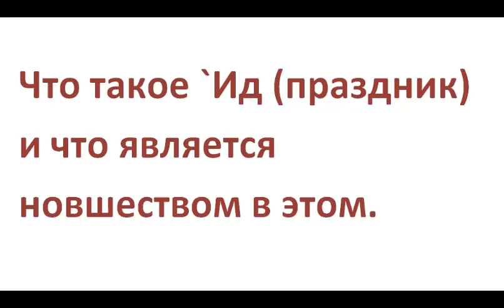Что такое `Ид праздник и что является новшеством в этом.